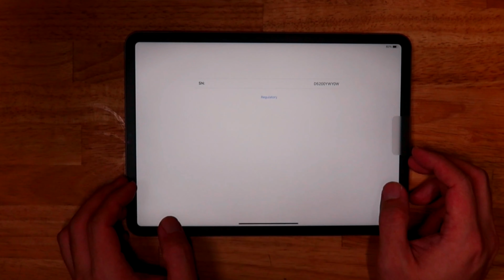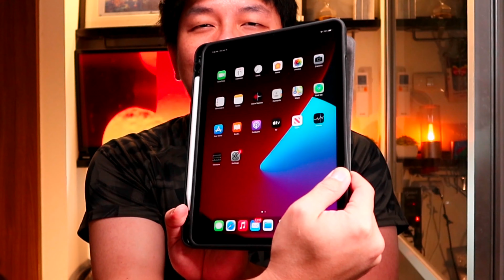แกะกล่อง - UnBOX iPad Pro 11" 2021 (Gen3) หลังทนใช้เครื่องเก่ามา 4 ปี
แบ่งปันความรู้สึกกับไอแพดเครื่องใหม่
จากที่เคยใช้ iPad Gen 5 ปี 2017
เปลี่ยนมาใช้รุ่นโปร 11" ปี 2021
ความรู้สึกหลังใช้ ต้องบอกเลยว่า...
ทั้งความแรง หน้าจอ เสียงลำโพง และวัสดุโดยรวม
ดีขึ้นมาก ต่างกันกับรุ่นเก่าราวฟ้ากับเหว
โคตรประทับใจ!!!
สุดท้ายก็หวังว่ารีวิวนี้จะมีประโยชน์สำหรับคนที่ยังตัดสินใจกันอยู่ กดไลค์ กดแชร์กันได้ตามสบายครับ

อุปกรณ์ถ่ายทำคลิป
Canon G7X mark lll
SENNHEISER MKE200
Manfrotto 035 + 224RC
อุปกรณ์จัดแสง
AMBITFUL AL-20
Andoer LY-01 (x4)
ตัดต่อใน KINEMASTER

timestamp
00:00-00:21 ทักทาย
00:21-00:57 ซื้อจากไหน โปรอะไร
00:57-07:54 ประสบการณ์เปิดกล่อง
07:54-09:00 ลองเปิดเครื่อง
09:00-11:22 มินิรีวิว เทียบกับ iPad 2017